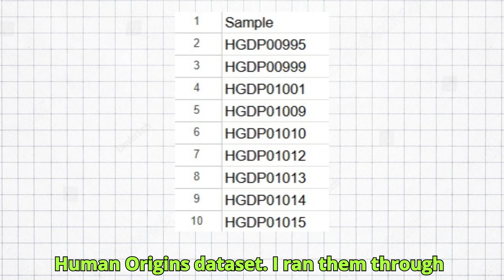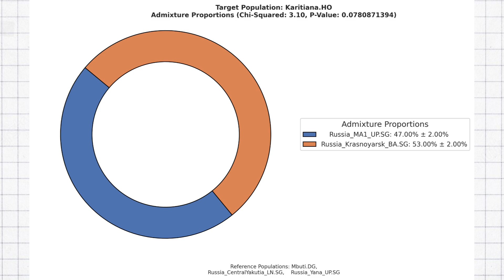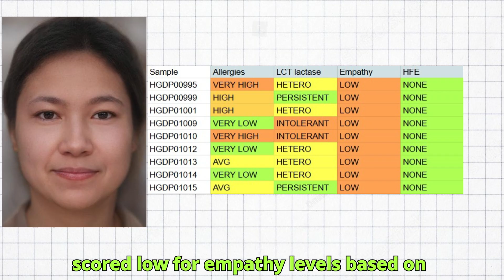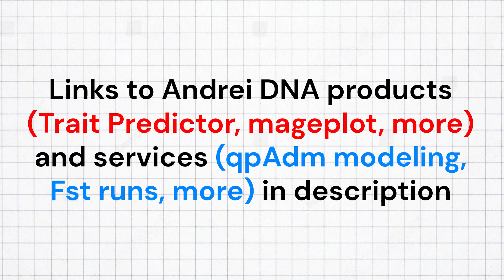Genetics of Native Brazilian Tribe - Karitiana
The Karitiana are an indigenous tribe living in the western Amazon region of Brazil, primarily in the state of Rondônia. With a small population, they have preserved a distinct cultural identity despite pressures from colonization and deforestation. Historically semi-nomadic, the Karitiana practiced hunting, gathering, and small-scale agriculture, maintaining a deep connection to their environment. They first made sustained contact with the outside world in the mid-20th century, which brought both opportunities and threats, including exposure to disease and land encroachment.
For this video, I gathered 9 Karitiana genomes from the human origins dataset. I ran them through my trait predictor tool to identify predisposition to disease and qpAdmixture to determine their historical ethnic breakdown.